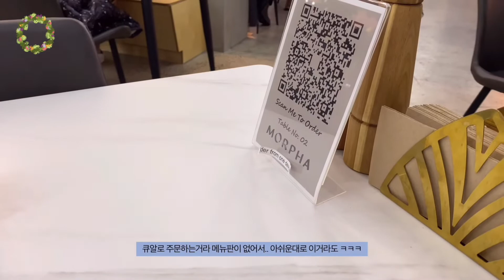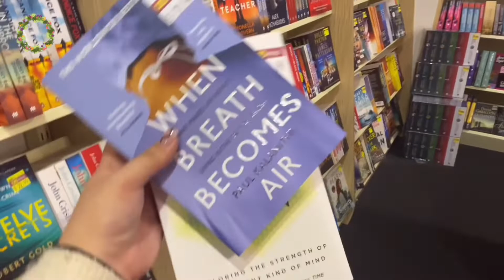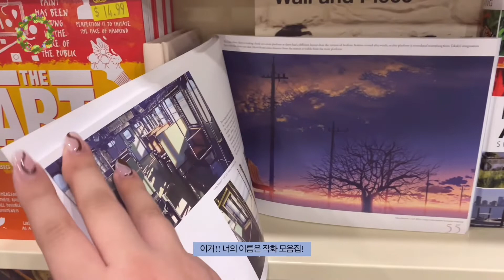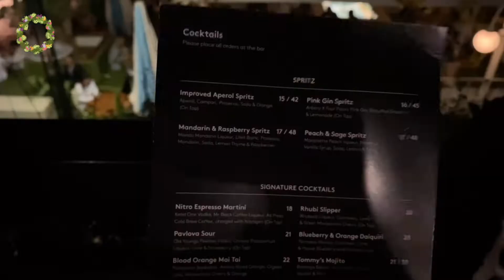레네이VLOG | Morpha | Tori's | 도서관 | 쇼핑 | Vapiano | Arbory | 멜번 | AWeekInMyLife | EngSub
안녕하세요,

이번주는 이스터 홀리데이였어요!
일주일안에 어떻게든 놀아보려고 하는 제 모습..
다 기록해봤습니다 :)